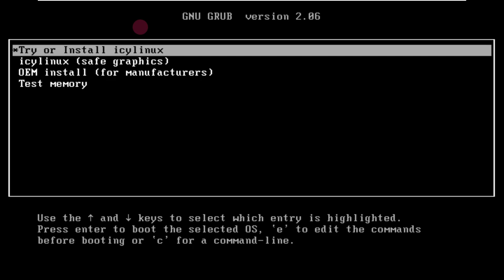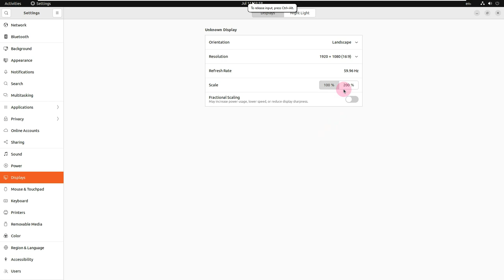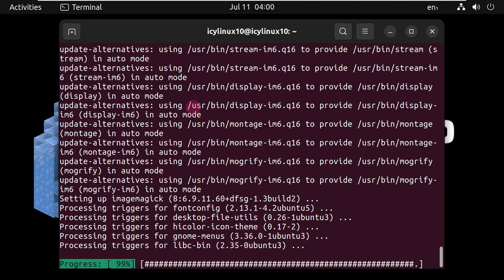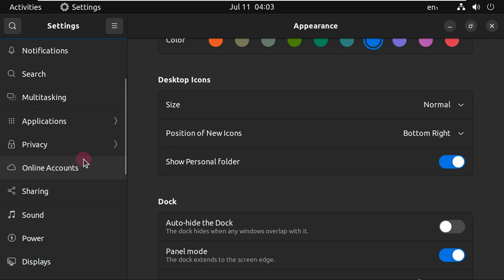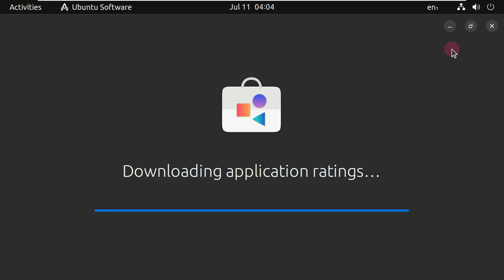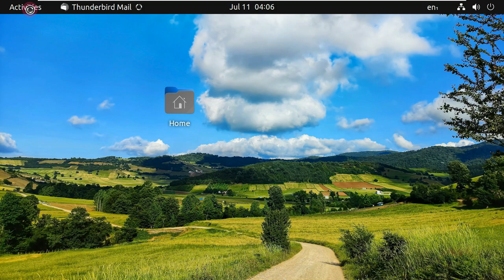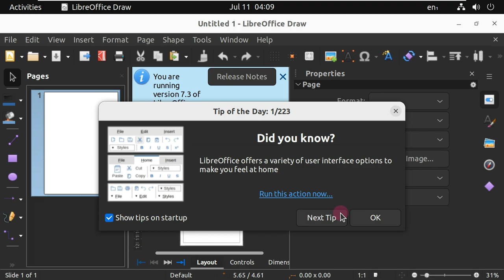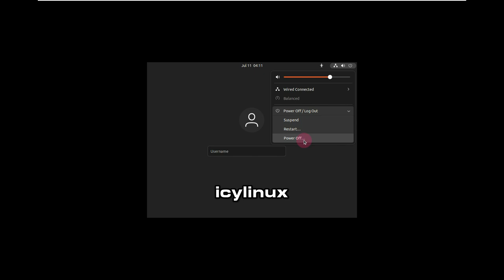ICYLINUX A Better Ubuntu Than Ubuntu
In This Video We Are Looking At icylinux is a modify ubuntu distro that aims at making ubuntu more usable and more functional by replacing snapd by flatpaks and removing Systemd-oomd and also removing gnome videos and replacing it with vlc also icylinux remove the dock for a more stock gnome experience.

Features
Snapd replaced by Flatpak
removes Systemd-oomd
Near stock gnome

Todays Video - icyLinux!